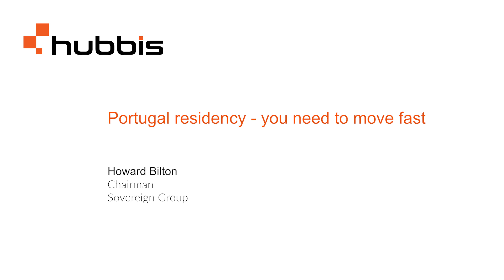Portugal Residency - you need to move fast: Q&A with Howard Bilton, Chairman of Sovereign Group